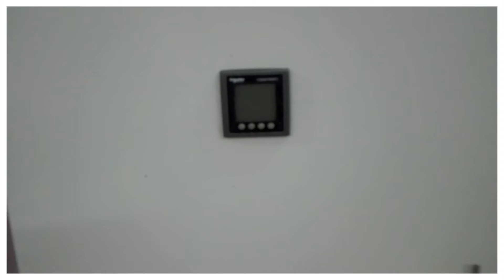Tgbt electrical cabinet, armoire TGBT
To power an installation electrical or a factory, you need a cabinet called TGBT, example this video.
have a nice day with my channel